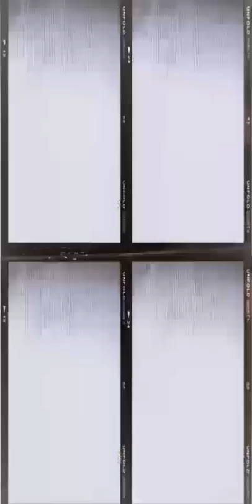illa fotografía digital fotografía analógica técnica fotográfica fotografía Mat Sigüi (1)